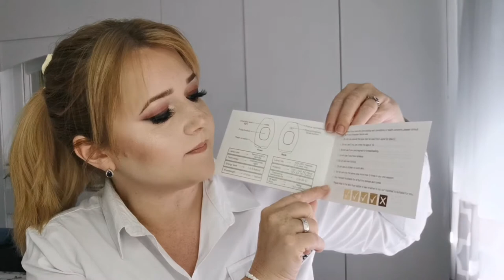Reklama z Instagrama! Hit Czy Kit?! Rozsławiony Depilator IPL LAZISKIN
Siemka kochani.
Instagram jak i TikTok uwielbiaja zalewać nas w trakcie przeglądania postów czy filmików, różnymi reklamami typu :
 *cud promocji,
 * wielkich odkryć kosmetycznych i technologicznych ale i nie tylko.
Jest to już drugi filmik na kanale w którym pokazuje wam sprzęt dzięki któremu zdaniem producenta ma być REWOLUCJĄ! w naszym codziennym życiu.
Ma nam ułatwić jak np. ten przedmiot ,skuteczne i efektywne pozbywanie sie niechcianego owłosienie za jedyne 99 funi.
Czy za taką kasę jest to wogóle warte uwagi?
Czy jest to możliwe?!
Mam zamiar sie z tym zmierzyć osobiście .

Lasez zakupiłam za posrednictwem Instagrama ale podzielęsie dla ciekawskich linkiem do strony sprzedawcy.
 Kolejny filmik z tym urzadzeniem jako podsumowanie i moje wrażenia pokaże sie około Grudnia.
Zapraszam was kochania równiej do śledzienia mojego Instagrama
gdzie na story czy w postach pokazuje różne nowości!